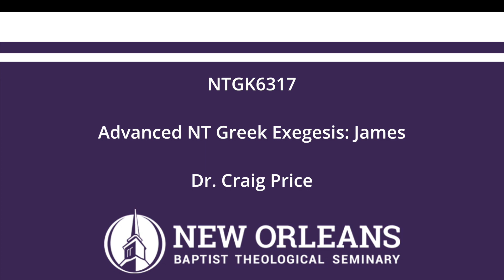NTGK6317 Unit 2